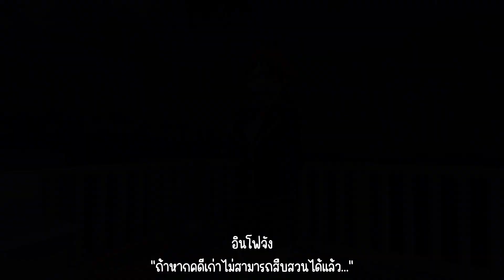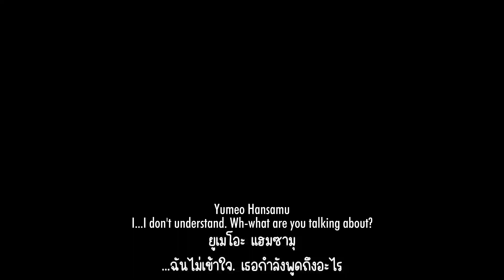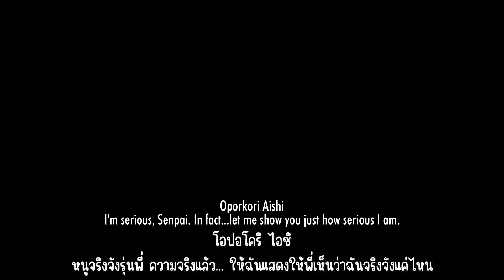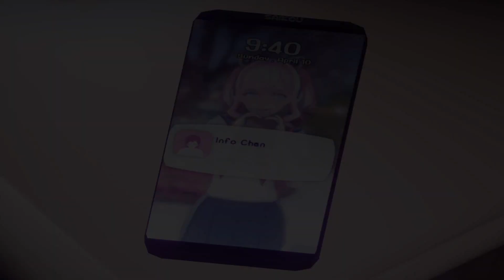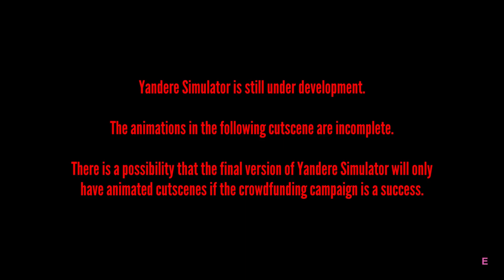Yandere Simulator Oporkori Simulator Mod Part 3 (FINAL)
I finally completed Oporcony's simulator mod story and defeated all the rivals! It is a very fun and interesting mod to play!

Mod by  @tenjikinogawa
For  @oporcony